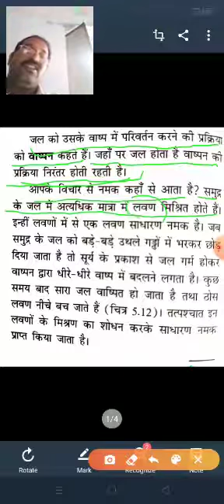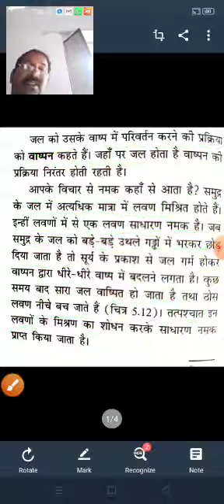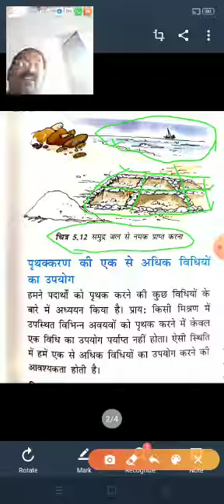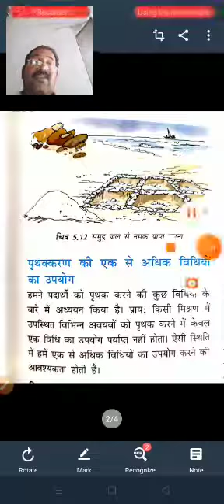6 science 8 August